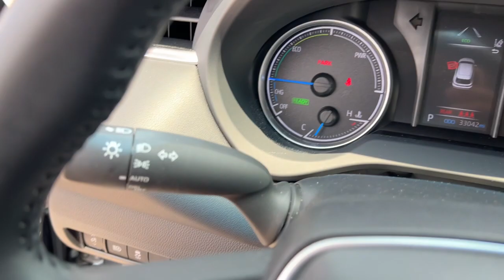2021 Toyota Venza Green Bay, Appleton, Oshkosh, De Pere, Kaukauna WI 53435B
Gray Used 2021 Toyota Venza LE available in Green Bay, Wisconsin at Le Mieux Toyota and Son. Servicing the Appleton, Oshkosh, De Pere, Kaukauna, WI area.

Certified. Gray 2021 Toyota Venza LE AWD Continuously Variable (ECVT) 2.5L 4-Cylinder DOHC 16V Venza LE 2.5L 4-Cylinder DOHC 16V Continuously Variable (ECVT) AWD Gray ABS brakes Active Cruise Control Alloy wheels Electronic Stability Control Front dual zone A/C Illuminated entry Low tire pressure warning Power Liftgate Remote keyless entry Traction control.Recent Arrival! 40/37 City/Highway MPGToyota Combined Details:* Vehicle History* Roadside Assistance* Transferable Warranty* Warranty Deductible: $0* Limited Comprehensive Warranty: 12 Month/12000 Mile (whichever comes first) from certified purchase date. Roadside Assistance for 7 Year / 100000 Mile (for Toyota Certified Used Vehicles program) Limited Comprehensive Warranty: 12 Month/12000 Mile (whichever comes first) from certified purchase date. HV Battery Warranty coverage for 10 years/150000 miles. (2020 model year forward Hybrid-Related) 8 years/100000 miles whichever comes first from original date of first use when sold as new. Fuel Cell Vehicle Warranty 8 years/100000 mile (whichever comes first) on key fuel cell components. Roadside Assistance for 7 Year / 100000 Mile (for Toyota Certified Used Hybrids program)* Limited Warranty: 12 Month/12000 Mile (whichever comes first) from TCUV purchase date (for Toyota Certified Used Vehicles program)* 160 Point Inspection (for Toyota Certified Used Vehicles program) 174 Point Inspection (for Toyota Certified Used Hybrids program)* Powertrain Limited Warranty: 84 Month/100000 Mile (whichever comes first) from TCUV purchase date